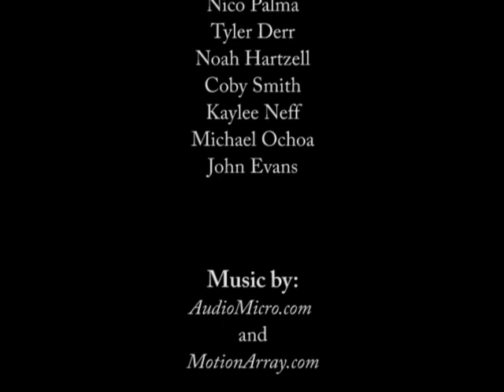Shippensburg University Army ROTC Documentary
Watch our Cadre and Cadets of the Battalion speak about the awesome opportunities Army ROTC can provide you that no other program can!